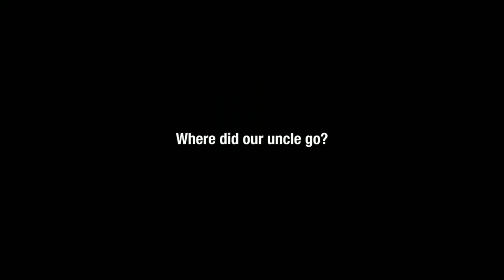Adult Swim B&W Bump: Questions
Airdate: Monday, August 31, 2020